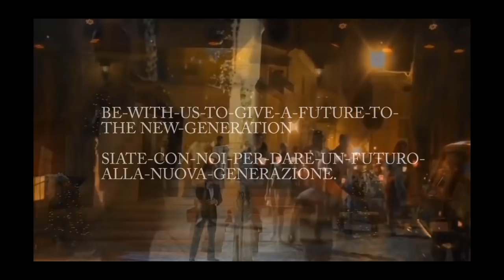AMIRA WILLIGHAGEN &INTERNATIONAL PRIZE of SALVE CITY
FORTUNATO PLASTINA PRESENTS
WITH DUCA TERSILIO STEFAN PRINCIPE MONTENEGRO MONS.R.BOCCARDO MONS.SAINO MARIA PERRUSI